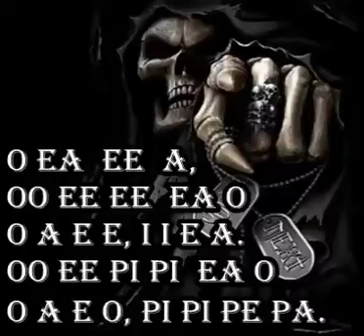O EA EE A